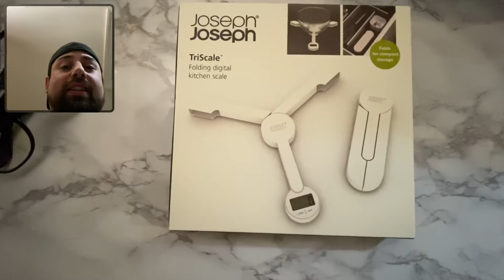TIME FLUX CAPACITOR DIGITAL FOOD SCALE, iPHONE 11 PRO & MY NEW SERIES!?!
After a short hiatus, I’m back with an extremely exciting video! I unbox a futuristic digital scale, recording on my brand new iPhone 11 Pro cameras, and introducing my brand new video series!

@jesseshredder on errythang
Insta, Snap, Facebook, TikTok & Twitter